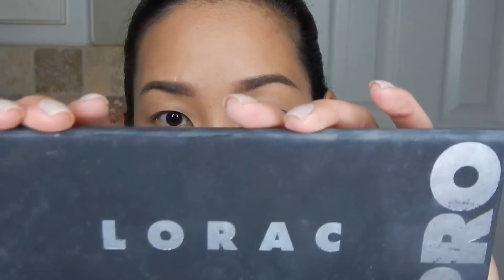แต่งหน้าไปงานแต่งงาน l Tk Sasitorn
เครื่องสำอางที่ใช้ในวันนี้
Dior Skin Star Foundation #033
Urban Decay concealer
Laura Mercier loose setting powder
Urban Decay Brow box Brown sugar
Sephora eye brow pencil
MAC fix+
Lorac PRO1 palette
Mistine liquid eyeliner
Tarte Amazonian clay blush
Hourglass bronzing powder
Hourglass palette
Lipstick Tom Ford Casabanca Mac
Luxi Mink Lash
Nail Polish Essie

เสื้อ H&M $9.95
เครื่องประดับ
Necklace and charms from Tiffany&Co Key Collections

Facebook Tk Sasitorn
Instagram Cucumbeta